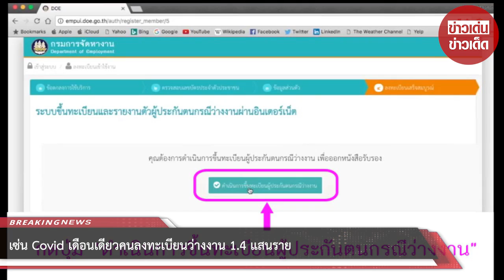เซ่น Covid เดือนเดียวคนลงทะเบียนว่างงาน 1.4 แสนราย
ขอบคุณที่มา :   ที่มา กรมจัดหางาน